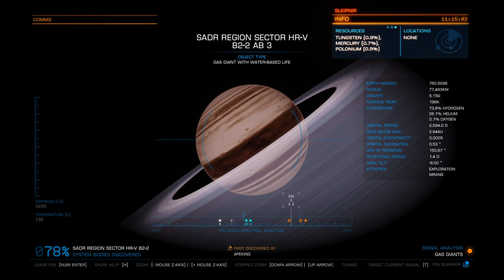[PC/ENG]Elite Dangerous: Horizons - HCS voicepack CHASE -Performed by Mira Furlan, Tobii eytracker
Dude makes an awesome, very informative and helpful vids. Check him out.

My ingame name: Cmdr JTD aka Binks - feel free to send me a friend request
I am playing using HCS voicepacks. I am using voicepacks like:  Midnight - Performed by Tom Baker,  Alix - Performed by Alix Martin, Eli - Performed by John De Lancie, Vega - Performed by Brent Spiner, Orion - Performed by William Shatner, Verity - Performed by Verity Croft, Eden - Performed by Idun Vik, Archer - Performed by Richard Ede, and Celeste - Performed by Sabrina Ruiz.
All the voicepacks were bought for the original retail price, I wasn't gifted any of the voicepcks
You can ask for me to use some specific voicepack by living a comment. Also please leave a chit-chat commands to the voicepacks so they can entertain you along my journey.
I also use Tobii Eye Tracker 4C, I got it the day before, so forgive me for some strange screen views sometimes:) I'm not used to it yet.

Elite Dangerous is a space-flight simulation game developed and published by Frontier Developments. Piloting a spaceship, the player explores a realistic 1:1 scale open-world representation of the Milky Way galaxy, with the gameplay being open-ended. The game is the first in the series to attempt to feature massively multiplayer gameplay, with players actions affecting the narrative story of the game's persistent universe, while also retaining single-player options. Elite Dangerous is the fourth game in the Elite video game series. It is the sequel to Frontier